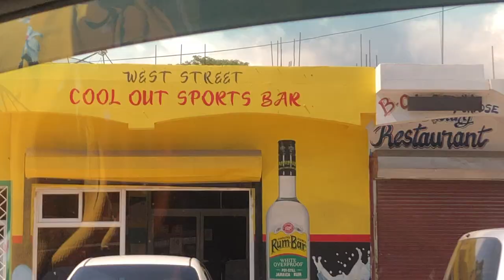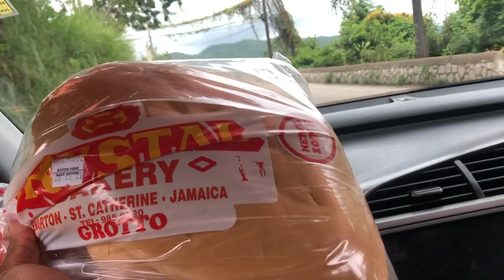SPANISH TOWN, OLD HARBOUR & CLARENDON VLOG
On our way to Clarendon, we drove through Spanish Town where Outlaw spent many of his younger years, and made a quick stop in Old Harbour to get some Fried fish and bammy. Outlaw was on the search for avocado pear, and stop at the best bakery in Ewarton.